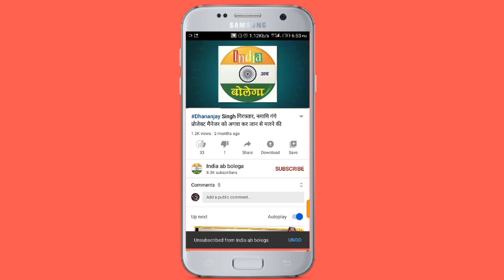जौनपुर में दबंग लेखपाल का घूस लेने का वीडियो वायरल